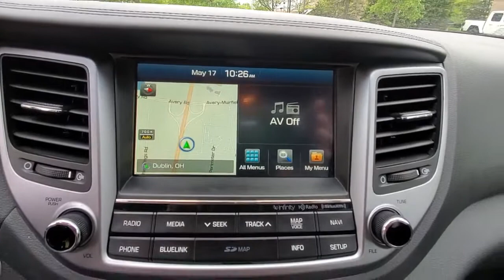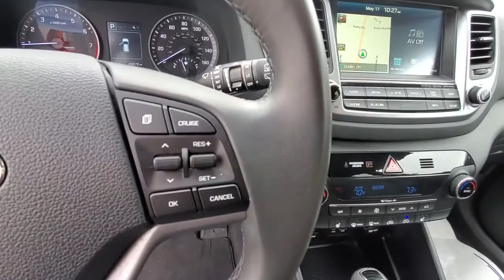2017 HYUNDAI TUCSON available in Dublin, Columbus, Delaware, OH HU423154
New 2017 HYUNDAI TUCSON available in Dublin, Ohio at Crown CDJR Dublin. Servicing the Columbus, Delaware, Powell, Westerville, OH area.